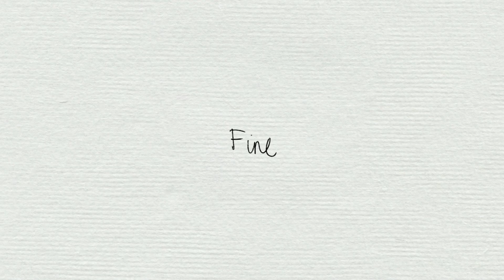Krezip - Fine - Tuinhuis Recordings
We vroegen jullie laatst welke songs we in het Tuinhuis moesten spelen en deze werd weer heel vaak genoemd! Dit is Fine, de 5e van de Tuinhuis Recordings. De afsluiter van Nothing Less, hier gespeeld op een heel bijzondere, kleine piano van Andriessen piano's. 💕